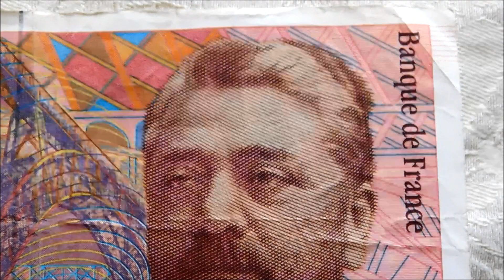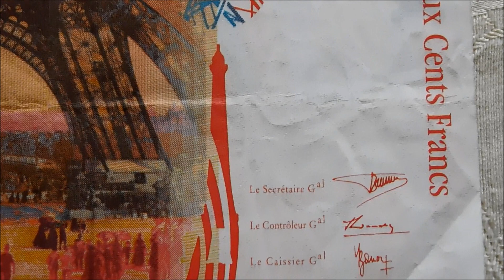France 200 Franc Banknote!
Before they switched to euros, the currency of France was the French Franc. Franc coins are amongst the most common world coins you can collect, but the banknotes are much harder to find. I have now though, added a 200 franc banknote to my collection, so let's take a closer look.